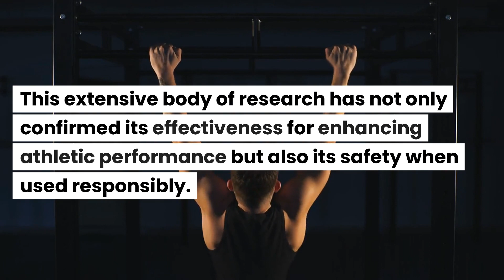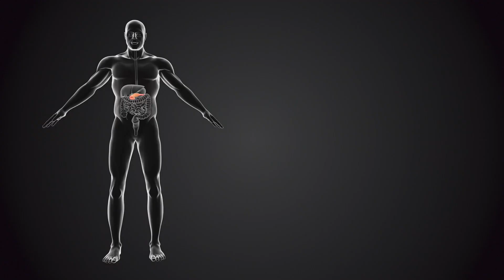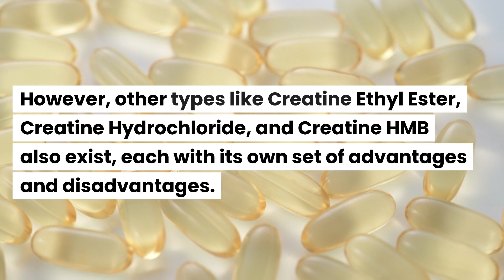7 THINGS You Didn't Know About CREATINE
The wealth of scientific evidence supporting creatine's benefits sets it apart from many other supplements on the market, which often rely on anecdotal evidence or limited research.

This makes creatine a go-to choice for athletes, healthcare professionals, and everyday individuals alike, but yet many people still don't completely understand it.